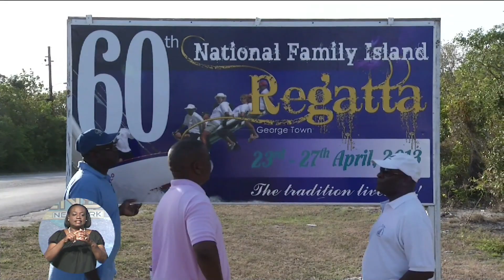ZNS Weekend Sports - Sun. APr. 14th 2013